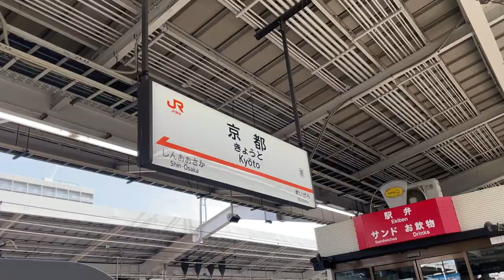與日本男友的京都賞櫻和服Vlog｜日本賞櫻最佳景點散步路線！一生至少要去一次！打卡美照拍不完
歡迎追蹤我的Instagram了解更多日本旅遊生活資訊

應該沒有比櫻花盛開的京都
更適合拍和服美照的地方了吧
連超級不愛拍照的我都拍了上百張
準哥也快被訓練成專業攝影師
照著這條我實際走訪過的路線走
保證美照拍不完只怕手機容量不夠男友抓狂

【路線規劃】
10:00抵達和服店

11:00祇園周邊和服店著裝出發
（覺得我這次租和服的地方態度很隨便就不公佈店名推薦了）

↓步行15分鐘（經過📍二寧坂）

📍清水寺
（沒什麼櫻花，但清水寺舞台就是正義！）

↓步行2分鐘

📍普門庵
（抹茶甜點普通，但彩色籤牆很美）

↓步行6分鐘

📍八坂庚申堂
（五彩繽紛的許願御守跟和服超級搭）

↓步行10分鐘

📍円山公園
（個子矮密度高的櫻花樹近距離接觸超好拍）

↓步行20分鐘（經過📍岡崎疏水）

📍蹴上インクライン
（鐵道跟櫻花是情侶朋友放閃的打卡聖地）

↓步行11分鐘

📍南禅寺
（拱門必拍，但旁邊沒人的地方我更愛）

↓步行15分鐘

📍哲学の道
（假日人很多，平日來可能比較有哲學感）

↓公車25分鐘

17:30返回和服店